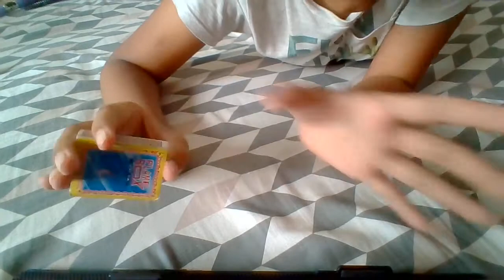matchbox magic revealed